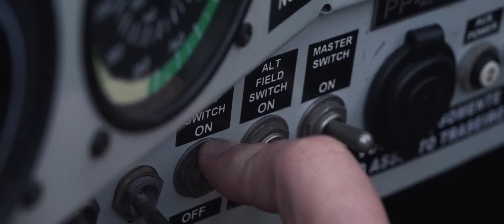Hangar 33 | Apresenta "PITTS"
Hangar 33 apresenta a coleção “Pitts”. Inspirada na aeronave Pitts Special, a coleção segue os mesmos conceitos básicos que tornaram essa aeronave um clássico: “Alta performance em um design simples e fácil de usar”. De camisa a bermuda, a coleção “Pitts” é composta por uma série de peças clássicas que podem ser usadas todos os dias sem perder o espírito de emoção e adrenalina.”
Pedro Tolomei encara a aeronave Pitts S-2C PP-ZTE e Alex Schultz pilota Triumph Street Twin.